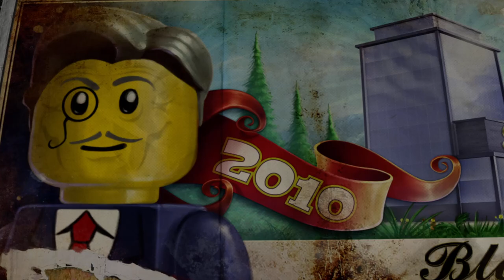LEGO City Undercover - Smash 'n' Grab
Chapter 11: The Proof of the Pudding is in the Meeting

Join the action-packed adventure in LEGO City Undercover as you navigate through the Miner Altercation level. Time to build, explore, and solve puzzles in the LEGO world!

00:00 intro
1:30 Level Progression
10:00 Blackwell Room
15:00 Blackwell Safe
15:00 Outro Cutscene

After the events in LEGO City Undercover: The Chase Begins, Chase Mccain is sent away for two years to Brick County after revealing Natalia, his girlfriend, was the one who testified against Rex Fury. The game begins on his way back to LEGO City and arrives by ship in Auburn Docks. He learns from Mayor Gleeson that Rex Fury has broken out of prison. Gleeson tasks McCain to find Rex and bring him to justice (again).